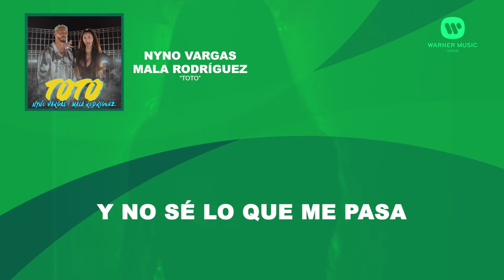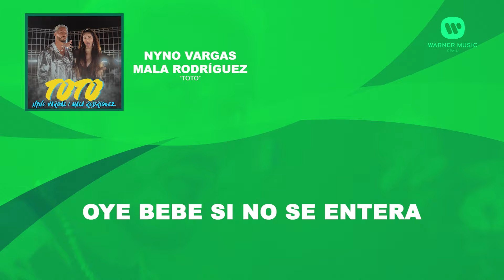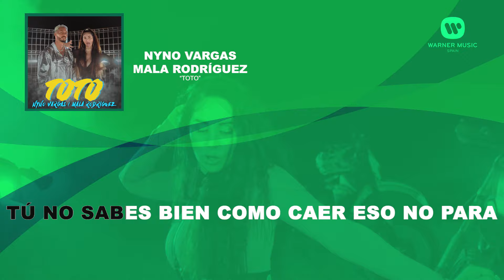Nyno Vargas, Mala Rodríguez - TOTO (Lyric Video Oficial | Letra Completa)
Lyric vídeo oficial con la letra completa de la canción "TOTO" de @NynoVargas_Oficial  y @canalmalarodriguez